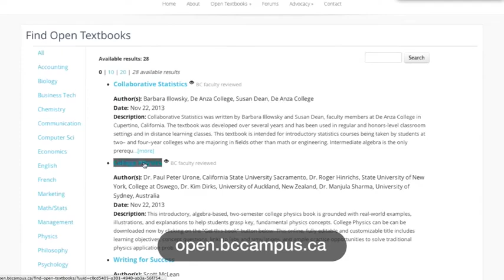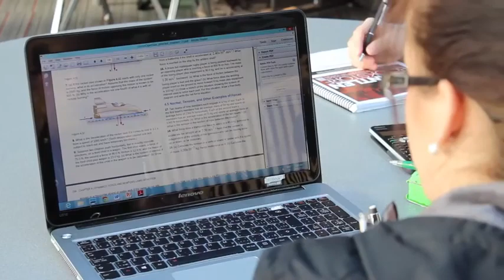The BCcampus Open Textbook Project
Describes the concept of open textbooks and introduces the BCcampus Open Textbook Project.

With thanks to the BCcampus for making this video available with an open licence.